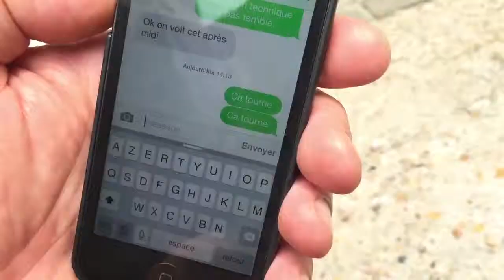Ma vidéo éditée